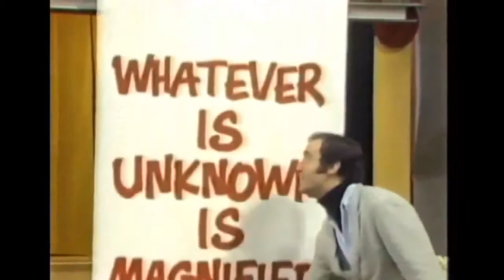41. Andy Kaufman - Uncle Andy’s Funhouse Pilot | ABC’s Buckshot (March 1, 1980)